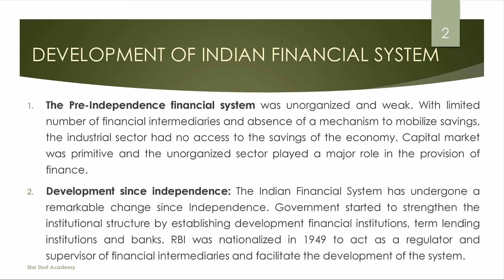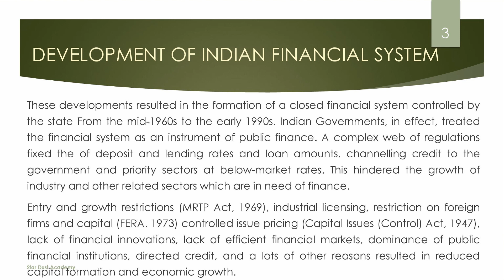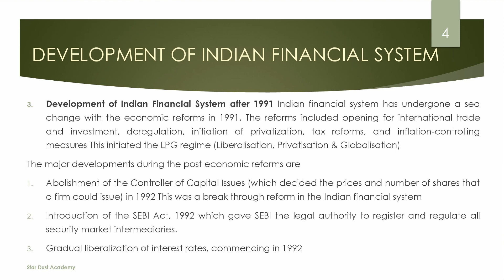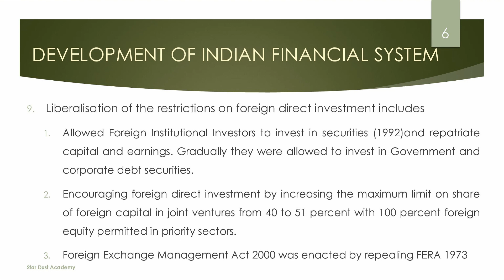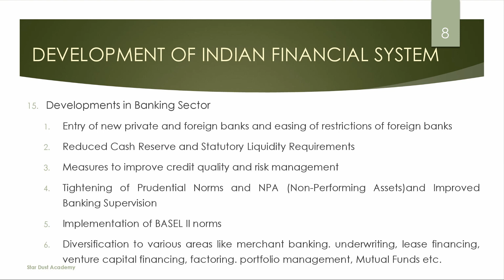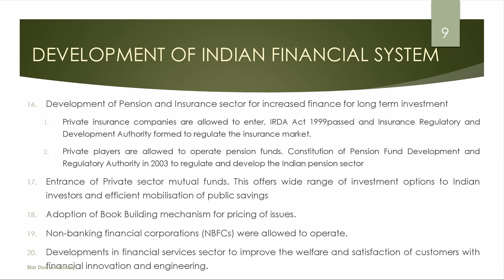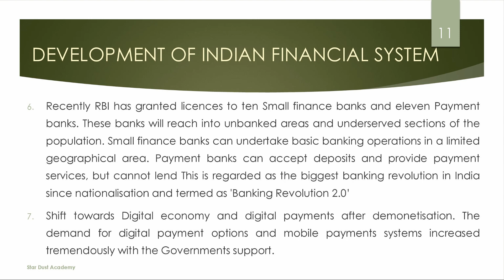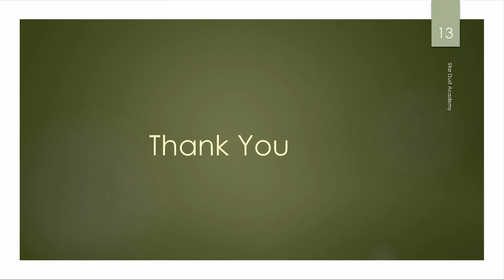Indian Financial System Part 2 Development / FMO Malayalam Tutorial / Bcom / Mcom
Part 2
Development of Indian Financial System

Topics Covered
1. Development of Indian Financial System
2. Recent trends

FMO Mg university, Financial markets and operations, indian financial system, fmo module 1